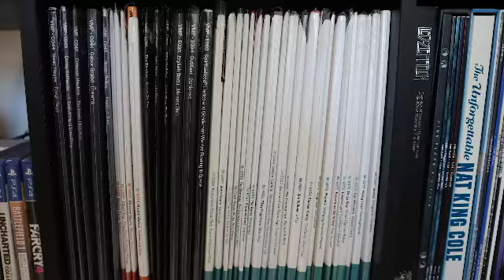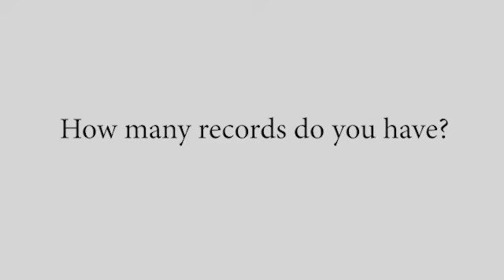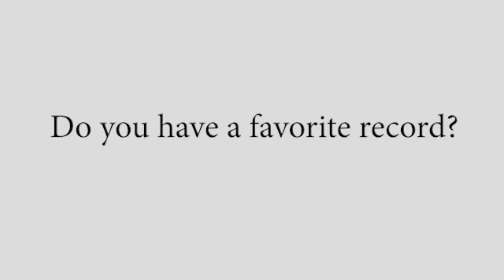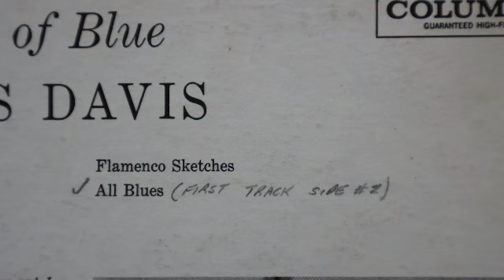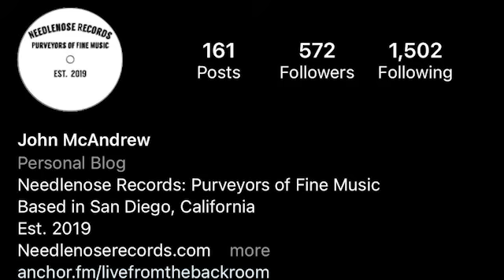Cougar Showcase Ep. 5: John McAndrew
John McAndrew:
Podcast: The Live From The Backroom Podcast with John McAndrew distributed by Anchor Podcasts, available wherever you listen to podcasts.